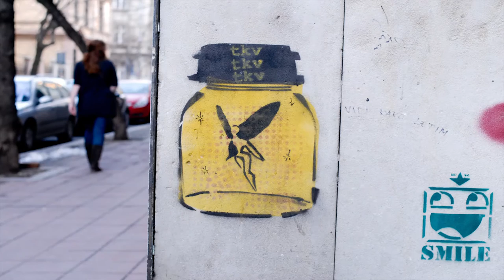Night Visit II (My Belgrade)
All graffiti photos were taken by various artists along the streets of Belgrade. I'm not the author of photos.